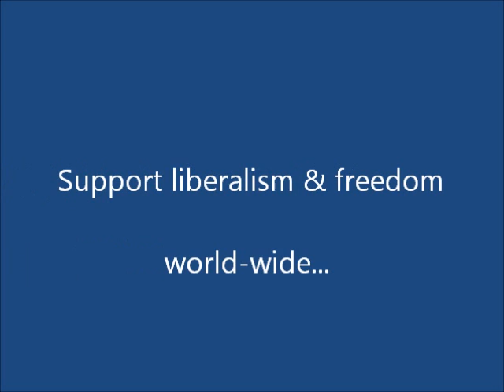Ensaf Haidar - wife of Raif Badawi - talks to Liberal International about freedom & religion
Ensaf Haidar, wife of imprisoned Saudi liberal blogger Raif Badawi, speaks to Liberal International about freedom, religion and liberalism for the third edition of LI's Human Rights Bulletin